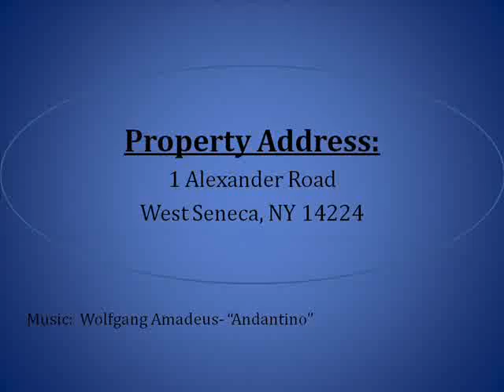1 Alexander Road, West Seneca, NY 14224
Stunning better than new Marrano Colonial situated on prime lot in Princeton Estates. Rich brick facade welcomes you home. Step inside the dramatic two story foyer w/ ceramic floor, look to your left & notice an office w/ French drs & gorgeous built in. Fabulous kit w/ generous island, granite, walk-in pantry. Sloped ceiling Fam rm w/ wbfp w/ gas start. Owner's retreat w/ Glam. bath w/ Jacuzzi tub & separate shower. Great yard w/ sprinkler system overlooking pond, 3 car garage, upgraded! Being sacrificed well below orig. purchase price, cannot be reproduced at this price!